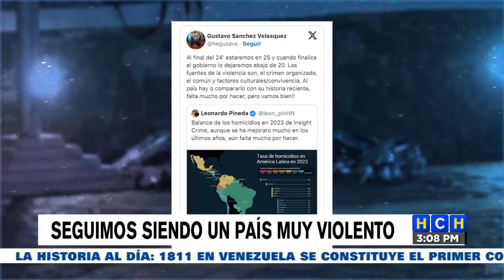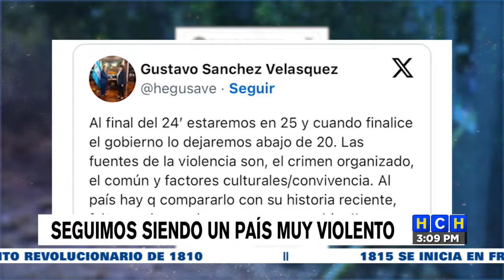Honduras continúa siendo un país muy violento